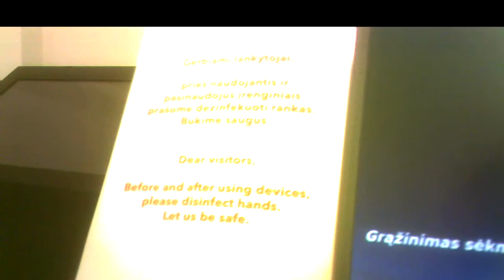Criminals Use Kids.Nusikaltėliai naudoja vaikus.Преступники используют детей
00:52 A schoolgirl and her friend, mokinė ir jos draugė, школьница и её подруга.
02:57 Likely their tutoress, tikriausiai jų auklėtoja; видимо, их воспитательница.
07:32 A guard rushed to the side, apsaugininkas puolė šonan, охранник бросился в сторону.